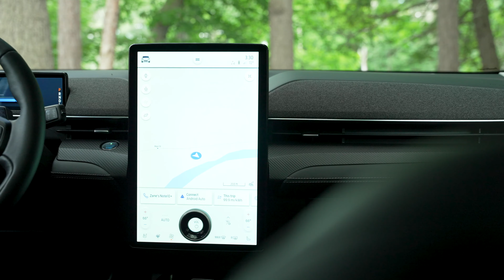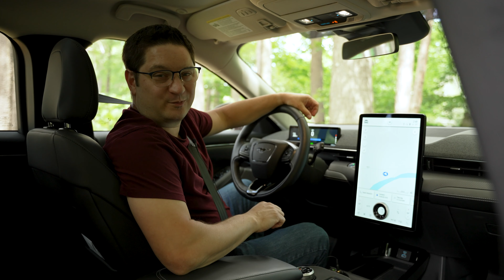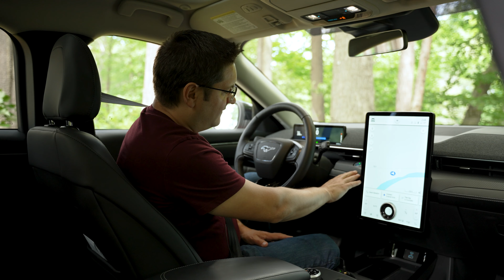Ford Mustang Mach-E : Five Days - 5 Things That Surprised Me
Zane drives the Mustang Mach-E and over the course of five days behind the wheel starts to realize a few things that surprise him about being behind the wheel of an all-electric Mustang.